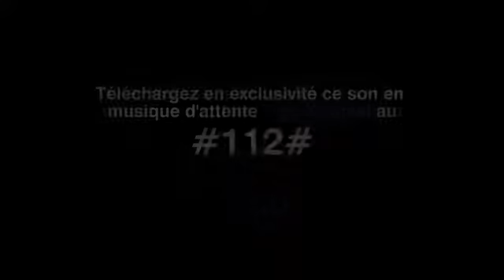Dip doubdu guiss nlmd officiel vidéos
Sénégal buzz